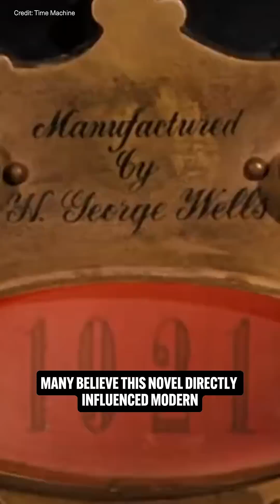The Earliest Mention of Time Travel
Time travel has fascinated humans for centuries, appearing in myths, literature, and science fiction. One of the earliest examples comes from the 400 BCE Hindu epic Mahabharata, describing time dilation long before Einstein’s relativity. By the 19th century, stories introduced machines enabling time travel—setting the stage for modern sci-fi.

CREDITS:

Script Writer:
August Moon

Collaborator:
Teddy Burkhardt

Video Editor:
Pong Cox

Voiceover:
August Moon